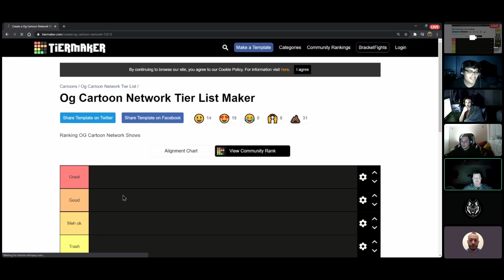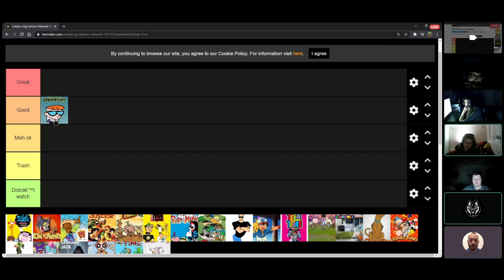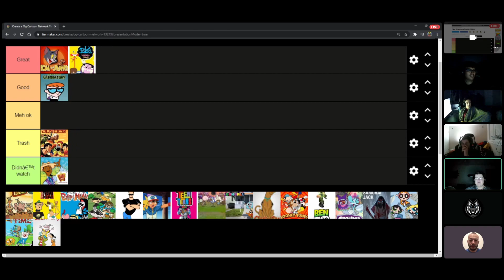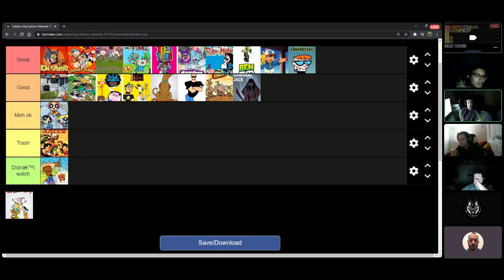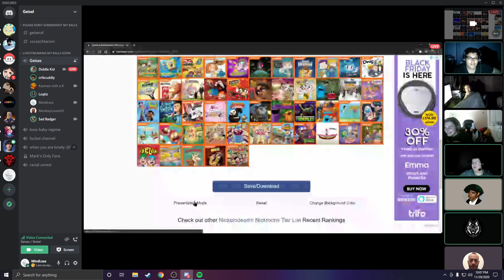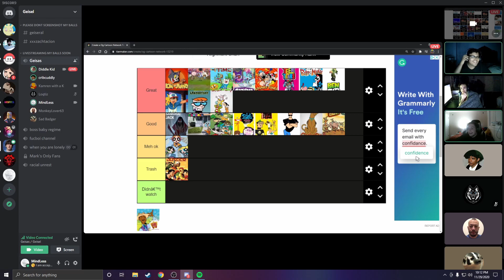Cartoon Tier List but my friend takes control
Me and the Bois go through our childhood cartoons and rate them. we are no longer friends.